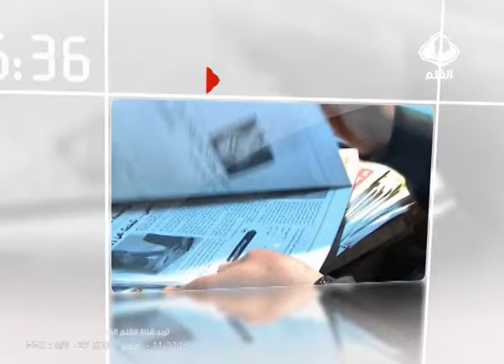الذكرى 57 لتأسيس الجيش الوطني وجبل الشعانبي هو المكان